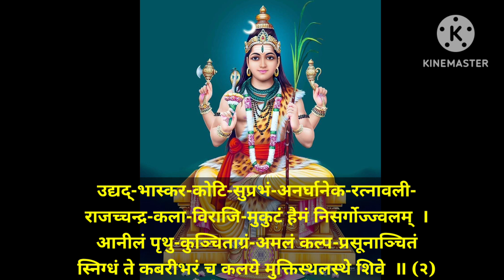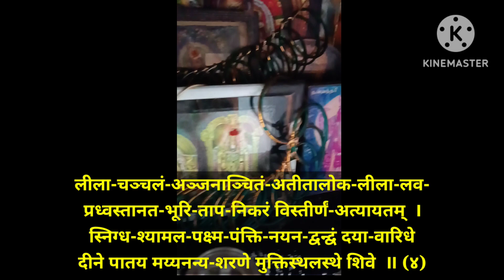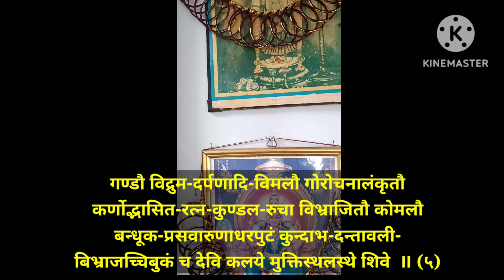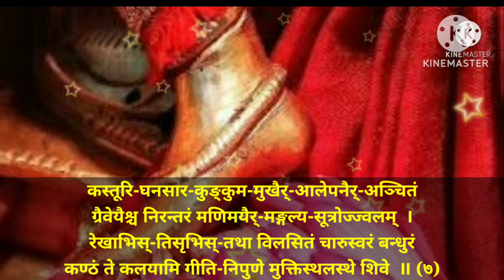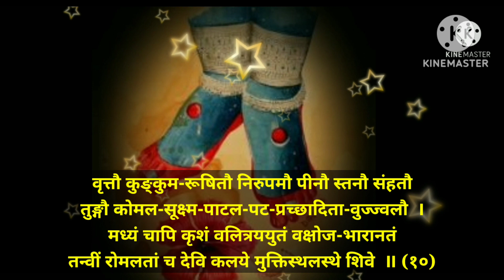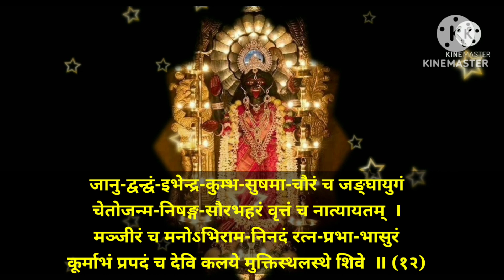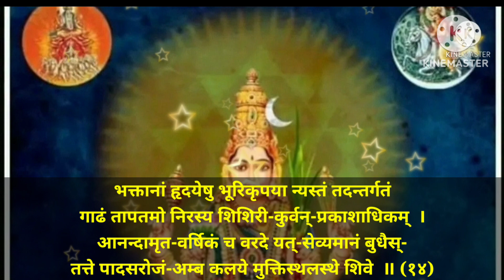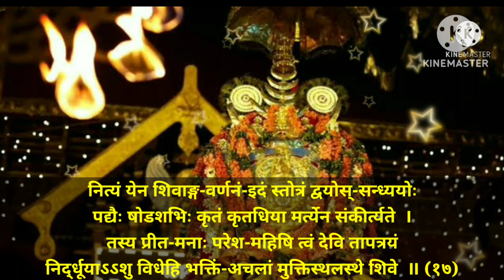SRI DEVI KESADI PADA VARNANAM. ஸ்ரீ தேவி கேசாதி பாத வர்ணனம்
श्री देवीकेशादिपादवर्णनम्
SRI DEVI KESADI PADA VARNANAM.  தேவிகேசாதி பாதவர்ணனம்            ‎@chinnuscafe111
Sri mukthi sthala devi kesadhi padha varnanam

(the description from head  to feet of Bhagawathi of Mukthi Sthala)

1.Sindhoorarunam  ujjwalam  nayanayor aananda  sandohanam

Viswa vyapi mannoramam kalayatham  santhapa  vidhwamsanam

THejo mandalam aathmani   Sphurathu they  bhooyas thadanthargatham

Lavanyaathanam  swaroopamapi they mukthisthalasthe Shive

 2.Udhayath bhaskara  koti suprabham,  anargaaneka  Rathnavali

Raja  chandrakala viraji  mukutam , hymam  nis sargojwalam

Aneelam  pruthu kunchithagram, amalam kalpa  prasoonanchitham

Snigdham they  kabhari bharam cha kalaye mukthisthalasthe  shive
4.Leelaa Chanchalam anchanaanchitham atheethaa loka leelaa lava

Pradhwasthanatha bhoori  thapa nikaram vistheernamathyaayatham

Snigdha shyamala pakshma pankthi nayana dwandham dhayaa  Vaaridhe

Dheene  paathaya mayyanaanya sarane Mukthisthalasthe  shive

5.Gandou vidhruma darpanaadhi vimalou, gorochana alankruthow,

Karnoth bhasitha rathna kundala ruchaa vibhrajithou  Komalou

Bandhooka prasavarunadhara  putam, kundhabha  danthavali

Vibrajach chibukam  cha  devi  kalaye mukthisthalasthe  shive

6.Basadh  rathna kireeta  kundala yuga graiveyakodh bhasithe

Vakthrendhou nija kanthi   rooshitha parishkaare mano  nandane

Rajanthi   smitha chandrikaam natha janan aanthas thaapa nirmoolini

Nithyam  chethasi bhavayami varade  Muthistalasthe Shive

 7.kasthuri Ghana saara kumkuma  mukhair aalepanair anchitham

Griveyascha nirantharam  mani mayairmangalya  suthrojjwalam

Rekhabhisthisrubhis thadhaa   vilasitham chaaruswaram  bandhuram

Kantam  they  kalayaami geethi  nipune , mukthisthalasthe   shive

 8,Keyuraadhi   vichithra bhooshana  tharaan  rathnanguleeya  prabhaa-

Rajathpaani thalan drithikshava   dhanu pushpeshu   pasangusaan

Aanamraa  bhaya dhana  sireesha mrudulaan alepanair anchithaan

Bahoon  moordhni may  nidhehi sadayam Mukthisthalasthe  Shive

 3.Ardhendhu  prathime, Lalalata phalake neelaalakaalankruthe

Kasthuri thilakam   vilasa  chathuram chaananga chaapopamam

Bruvalli yugalam samunnatham athi  swacham cha  naasaaputam

Rajan moukthika rathnam Amba Kalae  Mukthisthalasthe   Shive
9,Nishkam baahulathaanthare mani ganair aakeerna  athyadbutham

Haram chaapi  manoharam , mani mayee maalaam   thadhaa  kanchaneem

Rajeevothphala champakaadhi kusumair kluptham aheena  sriyam

Maalaam saurabha  shaalinim cha kalaye, mukthisthalasthe   shive

10.Vruthou  Kumkuma   rooshithow nirupamou peenou stanou samhathou

Thungo komala sookshma  patala  pata prachadhitha  vujjavalou

Madhyam chapi krusam valee thraya  yutham vaksahoja  bharanatham

Thanveem  romalathaam cha  devi kalaye Mukthisthalasthe Shive

11.Avarthaarbham  amandha shobham  amalam , nimnam   cha naabhi  bilam

Kanchi Dhama nibaddha rathna vilasath sindhoora   varnamsukam

Vistheernam  rasanaapadham kanakarambha bhavuru  komalou

Ooru charu tharou cha Devi  kalaye Mukthisthalasthe   Shive

12.Janu dhwandham, ibhendra kumbha  sushamaa chauram   cha  jangaa yugam

Chetho janma nishanga saurabha haram vrutham cha naathyayatham

Manjeeram  cha manobhiramam, ninadham, rathna prabhaa  basuram

Koormaabham prapadham cha devi, kalaye mukthisthalasthe shive
13.Snigdha  swacha tharangulidalath , athichaayaam , virajannakha

Praaleyamsu marichi dhootha vinamath thapandha karoth  karam

Kantham  kalpalathaa pravala subhagam  laakshaa rasaaranchitham

Padabjam  thava  bhavaayami varadhe Mukthisthalasthe shive

 14.Bakthaanaam hrudayeshu bhoori krupayaa  nyastham thadh andargatham,

Gaadam   thapathamo nirasya sisiree kurvan  prakasadhikam

Aanandamrutha vaarshikam cha  varadhe yath sevyamaanambudhais-

Thathe  pada  sarojam  amba kalaye mukthisthalasthe   shive

 15.Yath paamsum  kamalasana   prabruthayo  devaa  muneendraas thadhaa

Vodum moordhni  na   kurvathe  yatha dhiya kim kim thapo dushkaram

Thwad padambujam  aana thasya  sathatham  dheenasya may masthake

Koojan  noopuram   arpayaamba   sadhayam  , Mukthisthalasthe   shive

 16.Raja chaithra kulothbhavasya suradho   yath sevayaa  abhoon  manu

Vaisya    so api  samadhiraapa mathimaan  jnanam parair durlabham

Yoshaa moorthiramoomuhath smara ripum   devo api narayanas-

17.Nithyam   yena  shivanga varnanam   idham stotram  dwayeshu  sandhyayo

Padhyau    shodasabhi   krutham  kruthaadhiyaa   marthyena   sankeerthayathe

Thasya  preetha manaa  paresa mahishi thwam devi    thapa thrayan

Nirddhooyaasu vidhehi  Bakthim  achalaam  mukthistlasthe shive